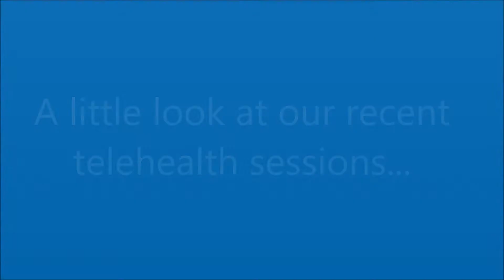A little look at our recent telehealth work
We’ve been powering through our online sessions as more and more clients try our telehealth service.